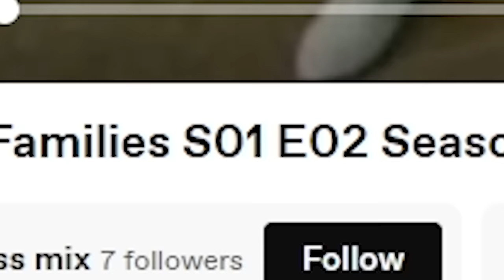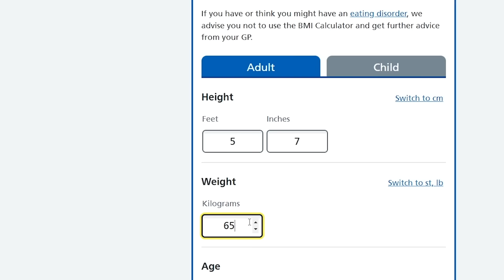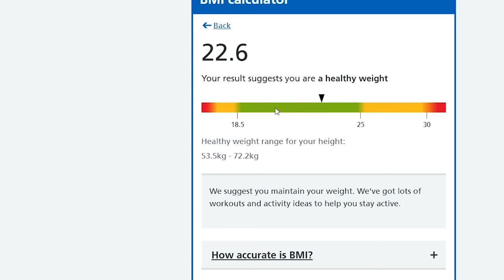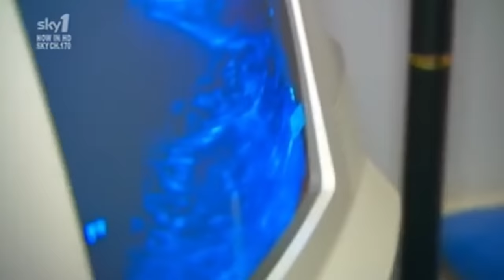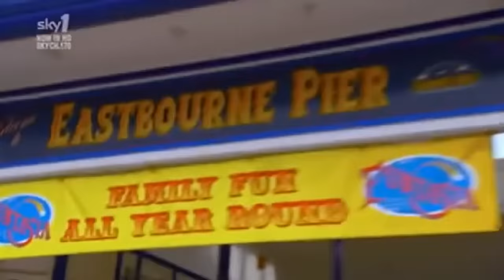Fat Families is STILL Absolutely Horrific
I watched  Fat Families with ImAllexx and we saw how Horrific it still is. Apparently bullying is the best way to make people lose weight.

Alex: @ImAllexx